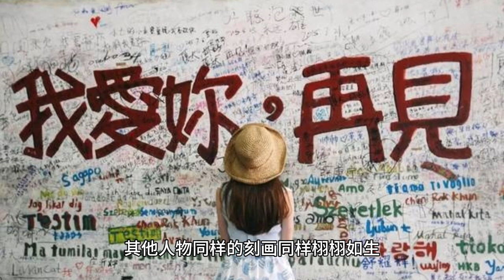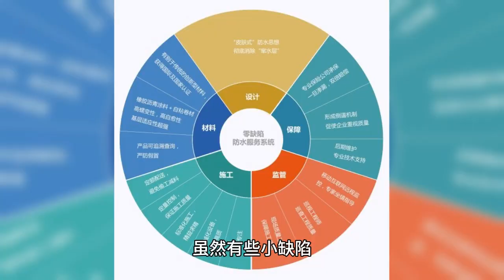It’s hard to criticize Yang Zi’s drama “Long Time Love” because its title spoiled it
When I first heard the title of the show, "Love for a Long Time," I was devastated. The title of this drama is even cheesier than those "Netflix" spots on the street, smelling strongly of industrial saccharin. I even wondered for a while if this drama was one of those brainless sweet favorite dramas that exist only to spread dog food. But when I actually sat down to watch this drama, I realized I was wrong, and so wrong.

I have to say, the title of this drama is really easy to misjudge. At first glance, one would subconsciously assume that it's a one-size-fits-all mushy idol drama, and subsequently discard it as bad. But in fact, To Love for a Long Time is a period youth group drama about a group of young people's coming-of-age story, starting in 2008.

Even more outrageous is its previous title, 199 Love, which is even more baffling. The discrepancy between the title and the plot of the drama is like a menu that says "home-cooked meal" but turns out to be a well-cooked dish. Although it is a surprise, it also makes people want to spit out: the title of the drama, really spoiled a good drama!

However, although the name of the drama is criticized, the plot and character portrayal of "To Love for a Long Time" is a sight to behold. It depicts the struggles, struggles and love of the "Hangtiancheng 6" in their youthful years with delicate strokes. The characters' life experiences and emotional entanglements are very contemporary and immersive.

In addition to Huang Yingzi and Jiang Yi, who have the largest roles in the drama, the other characters are also vividly portrayed. For example, Zhu Yan Manzi plays the role of Fang Mingyu. Her growing troubles, characterization, and interactions with the other characters make the character feel three-dimensional and fleshed out. The character of Fang Mingyu is like that "other people's child" that we all encountered during our youth: good academic performance, good personality, but full of pressure and struggles inside.

There is a scene in the play that made a deep impression on me: Fang Mingyu went to his mother because he had forgotten his keys, and was lectured by his mother, who was playing mahjong in front of his friends, because he had regressed in his academic performance. Her mother's words pierced her heart like a needle, making her doubt her own value. This scene not only shows Fang Mingyu's inner vulnerability and struggle, but also reveals the impact of family education on a child's growth.

In addition to Fang Mingyu, there are other characters in the drama who are equally empathetic. For example, Zhuang Yuan, who grew up in a single-parent environment and has high hopes from his mother; Guan Chao, who was left behind by his mother and is crammed into the dormitory with his beloved; and Lan Yifei, who has always been determined to move forward towards her dreams. Each of them has their own stories and encounters, and their joys and sorrows touch the hearts of the audience.

Of course, the drama is not perfect. Yang Zi and Fan E. Excel, as the lead actors, although their performance is noteworthy, sometimes people feel a little "out of character". Yang Zi, for example, is not a 40 or 50 year old auntie, but acting as a high school student is still not a small challenge. And Fan E. Excel's current crying scenes and other performances, there is still much room for improvement.

In addition, the narrative rhythm of the episodes is sometimes slightly dragging. In the fast-paced modern society, viewers tend to prefer compact and exciting episodes. Instead, "To Love for a Long Time" uses a lukewarm narrative to present the story of youth in the era. Of course, this narrative style is not quite in line with modern fast-food tastes, but it also highlights the sense of age and the delicate warmth of youth to a certain extent.

Overall, the drama "To Love for a Long Time" is spoiled by its title, but the quality of the episode itself is still good. It tells the story of youth in the era in a unique way, evoking the audience's remembrance and empathy for their past youth. The characters in the drama are distinctive and three-dimensional, and their growing experiences and emotional entanglements are empathetic. Although there are some minor flaws, overall it is a drama worth watching. What do the guys think about this?